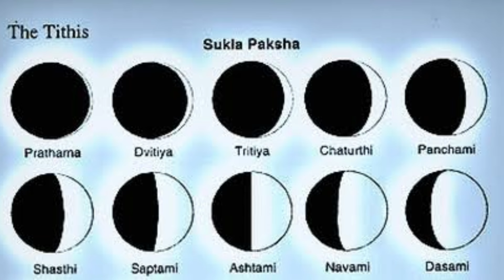12 | Shloka 82 - 97 | Lalita Sahasranama Hindi Explanation | Smita Venkatesh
*ललिता सहस्रनाम, देवी ललिता त्रिपुरसुंदरी के एक हजार दिव्य नामों का संग्रह है, जो उनकी महिमा, सौंदर्य, करुणा, और अपार शक्ति का वर्णन करता है। यह स्तोत्र न केवल एक स्तुति है, बल्कि श्रीविद्या साधना का एक महत्वपूर्ण अंग भी है। जब इसे श्रद्धा और भक्ति के साथ किया जाता है, तो यह साधक को आध्यात्मिक उत्थान, मानसिक शांति और जीवन में सुख-समृद्धि प्रदान करता है। इस स्तोत्र के हर नाम में देवी की अनंत शक्तियों का रहस्य छिपा है, जो साधक को आत्मसाक्षात्कार और मोक्ष की ओर ले जाता है। ललिता सहस्रनाम का नियमित जाप करने से न केवल नकारात्मक ऊर्जा दूर होती है, बल्कि यह भक्त के जीवन में शुभता, समृद्धि, और दिव्य कृपा का संचार करता है। यह मन को शुद्ध करता है, आत्मविश्वास बढ़ाता है, और आंतरिक शांति प्रदान करता है। इसे सुनना और गाना, दोनों ही अत्यंत फलदायी माने जाते हैं, क्योंकि यह देवी की कृपा को शीघ्र आकर्षित करता है और साधक को आध्यात्मिक शक्ति और भौतिक सफलता दोनों प्रदान करता है।*

*Lalita Sahasranama is a sacred hymn comprising a thousand divine names of Goddess Lalita Tripurasundari, glorifying her beauty, compassion, and immense power. This stotra is not just a hymn of praise but also a crucial aspect of Sri Vidya sadhana. When chanted with devotion and faith, it brings spiritual elevation, mental peace, and prosperity into one's life. Each name in this sahasranama holds a hidden essence of the Goddess’s infinite energies, guiding the devotee towards self-realization and liberation. Regular recitation of Lalita Sahasranama removes negativity, attracts divine blessings, and fills life with auspiciousness and abundance. It purifies the mind, boosts confidence, and bestows inner tranquility. Listening to and singing this hymn is highly beneficial, as it invokes the Goddess’s grace swiftly, empowering the devotee with both spiritual strength and material success.*

0:00 - ध्यान
1:58 - श्लोक 82 कामेश्वर प्राणनाडी
5:00 - श्लोक 83 ओड्याण पीठनिलया
6:20 - श्लोक 83
6:59 - श्लोक 84 सद्यः प्रसादिनी, विश्वसाक्षिणी
8:33 - षाड्गुण्य परिपूरिता
10:05 - श्लोक 85 नित्यक्लिन्ना, निरुपमा
12:58 - अष्टमी का चन्द्रमा कैसा होता हैं?
15:58 - श्लोक 86 प्रभावती, प्रभारूपा
18:07 - श्लोक 87 व्यापिनी, विविधाकारा
19:05:- श्लोक 88 भक्तहार्द तमोभेद
21:07 - श्लोक 89 शिवप्रिया, शिवपरा, शिष्टेष्टा
22:35 - श्लोक 90 चिच्छक्ति, श्चेतनारूपा,
23:50 - ललिता ही गायत्री है
26:58 - श्लोक 91 तत्त्वासना, तत्त्वमयी,
32:55 -  पञ्चकोशान्तरस्थिता
35:19 - श्लोक 93 कुशला, कोमलाकारा
37:42 - श्लोक 94 कुमार गणनाथाम्बा, तुष्टिः, पुष्टि
38:31 - श्लोक 95 तेजोवती, त्रिनयना
39:44 - श्लोक 96 सुमुखी, नलिनी
40:46 - श्लोक 97 व्रजेश्वरी

*Jai Lalitaambika 🙏🏻🚩*

ललिता सहस्रनाम का महत्व
ललिता सहस्रनाम पाठ विधि
ललिता सहस्रनाम के लाभ
ललिता सहस्रनाम का अर्थ
ललिता सहस्रनाम का उच्चारण
ललिता सहस्रनाम हिंदी अनुवाद
ललिता सहस्रनाम का इतिहास
ललिता सहस्रनाम के चमत्कार
ललिता सहस्रनाम का पाठ कैसे करें
ललिता सहस्रनाम का दैनिक पाठ
Lalita Sahasranama significance
How to chant Lalita Sahasranama
Benefits of reciting Lalita Sahasranama
Meaning of Lalita Sahasranama
Lalita Sahasranama pronunciation guide
Lalita Sahasranama Hindi translation
History of Lalita Sahasranama
Miracles of Lalita Sahasranama
Lalita Sahasranama chanting method
Daily recitation of Lalita Sahasranama
Lalitha Sahasranama Stotram